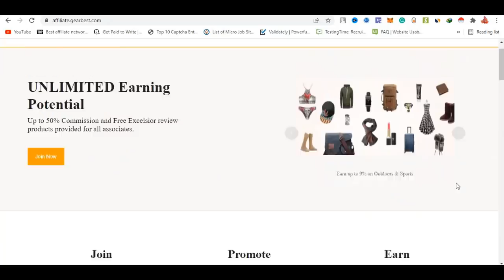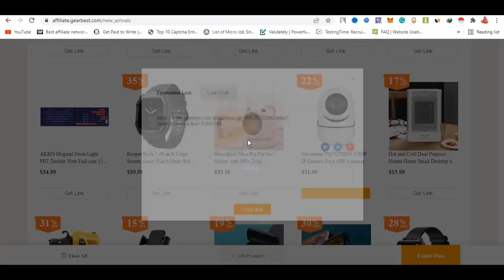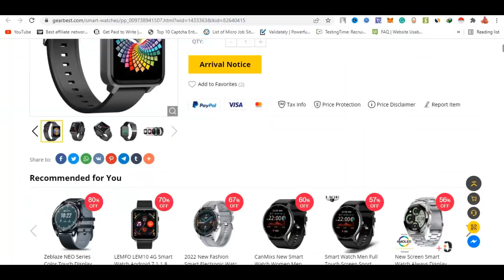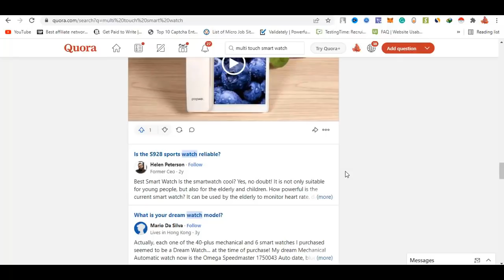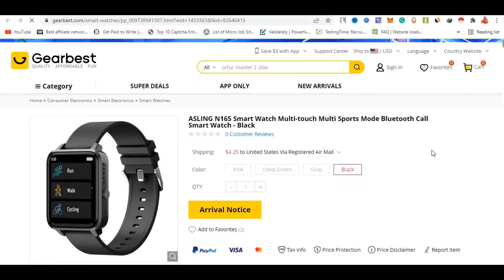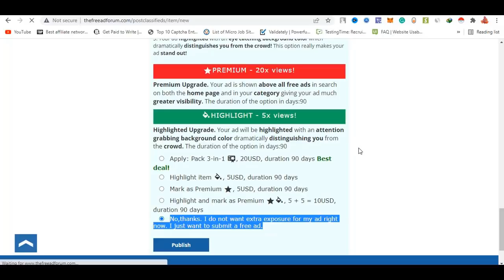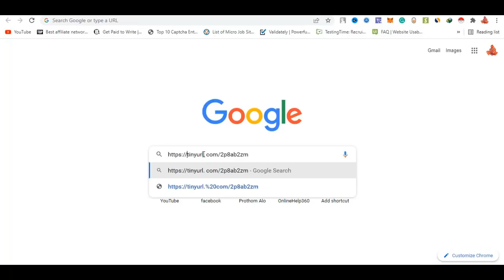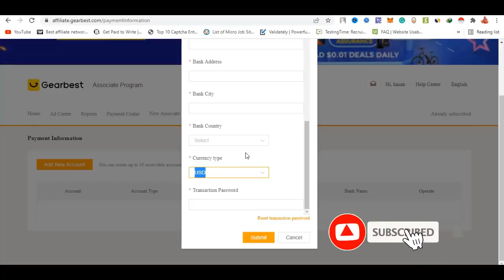মোবাইলে কপি পেস্ট করে আয় | Part Time Job | Earn Money as a Student | Mobile/PC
মোবাইলে কপি পেস্ট করে আয় | Part Time Job | Earn Money as a Student